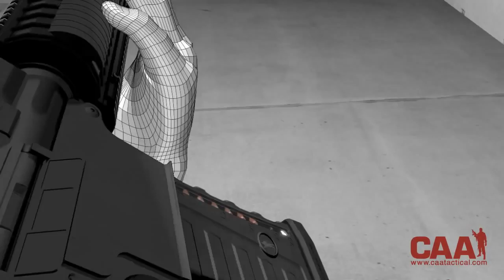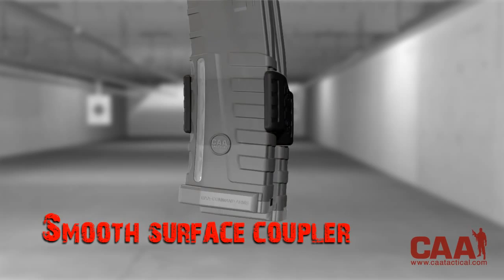CAA 5 56 223 indicative magazine MAG17